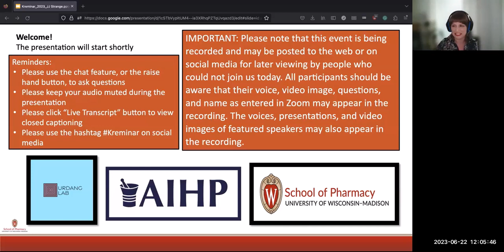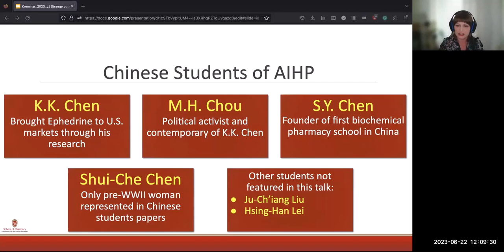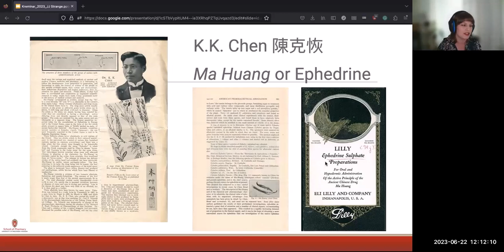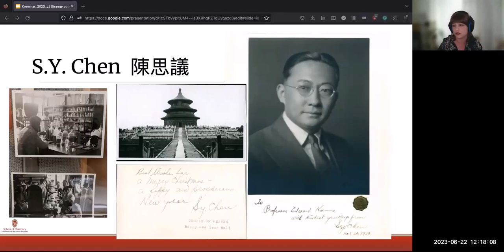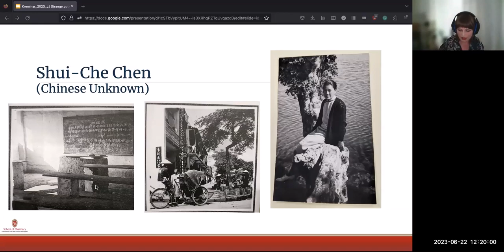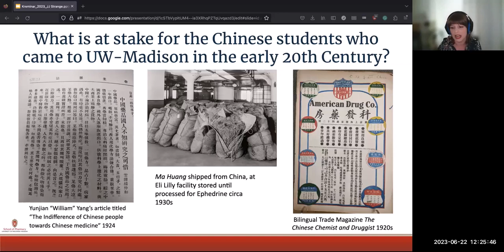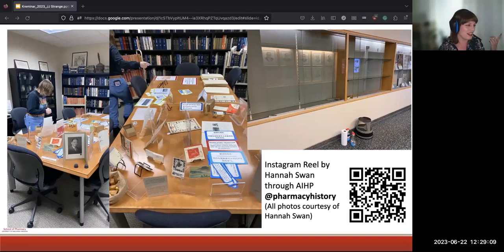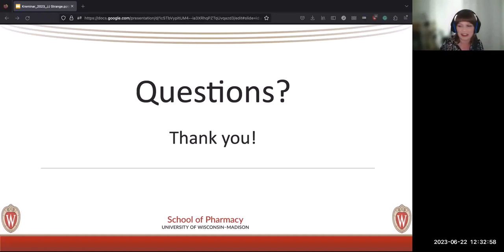Stories of Chinese Students in the American Institute of the History of Pharmacy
In the early 20th Century, the UW-Madison School of Pharmacy had a small contingent of Chinese students who worked on traditional Chinese medicine, researching the plants that had been used for thousands of years. In their effort, the Chinese students brought their knowledge of medicine to American pharmaceutical research. This was not just a project for graduate-level research but also to relocate Chinese medicine as a significant player in the production of western medicine.